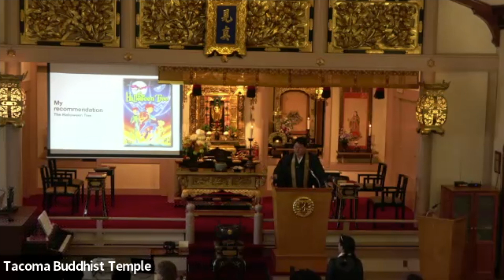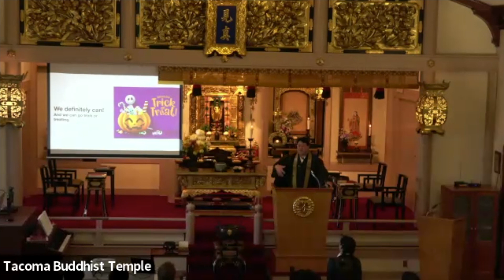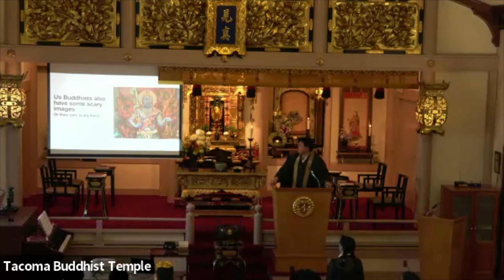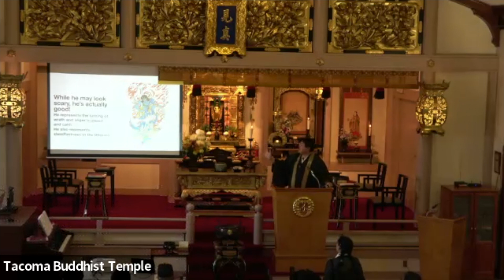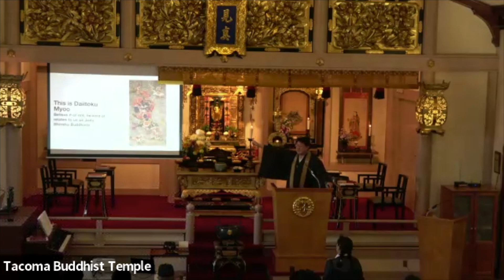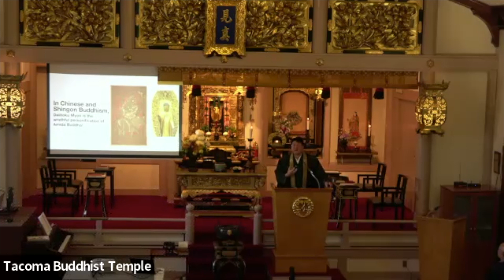Tacoma's Sunday Service Dharma Talks, October 29, 2023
In today's Dharma Talk Rev. Koyama discusses a little bit about where Halloween comes from and in the adult Dharma talk, he addresses the topic of fear.